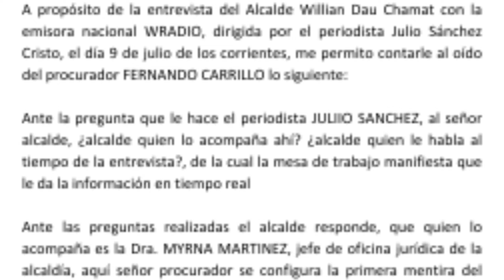Líder comunal de la Boquilla denuncia asedio policial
La Policía de la Boquilla estaría asediando a un líder comunitario de la Boquilla. No paran las denuncias de corrupción de alcalde Dau y contra el mandatario distrital. Hechos de orden público y otras noticias en Encontexto.co